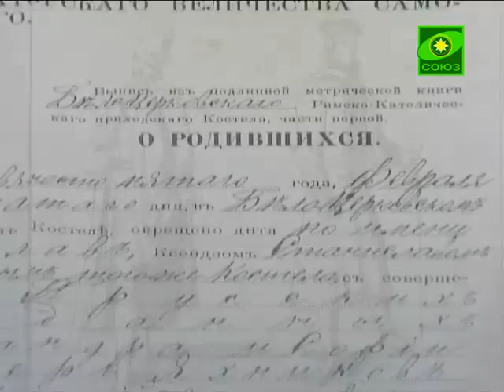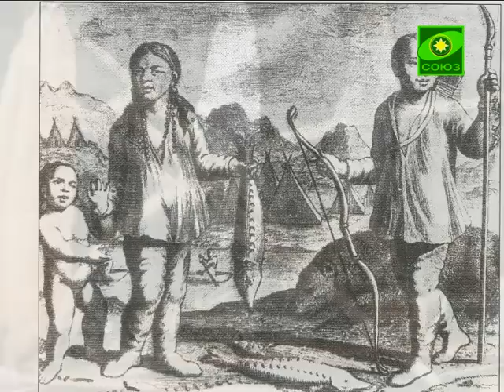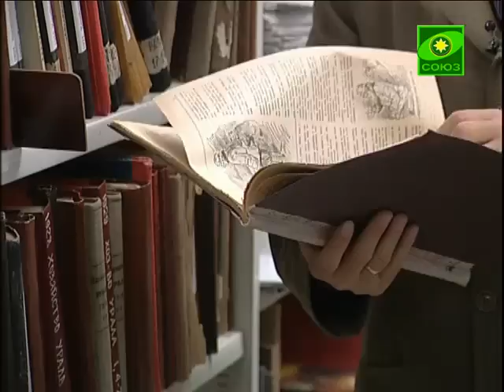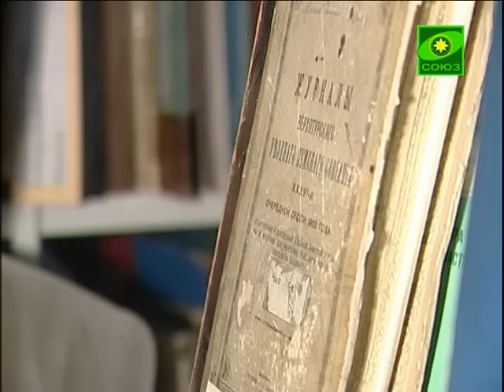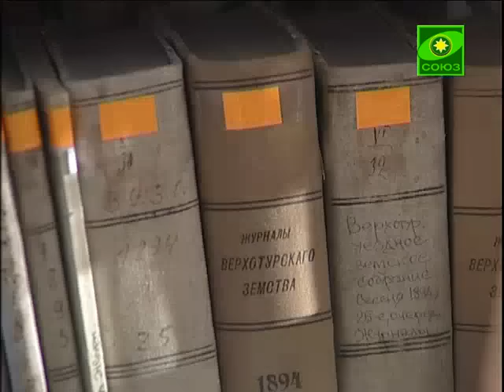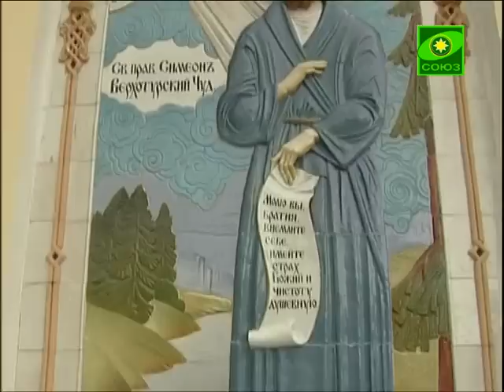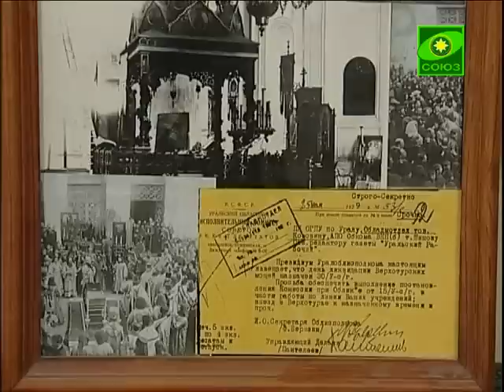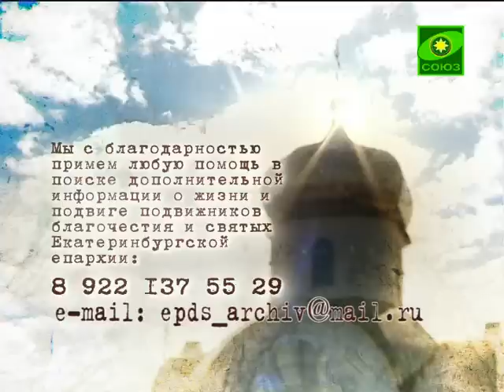Собор Екатеринбургских Святых. Симеон Верхотурский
Передача о священномученике Симеон Верхотурский. Выпуск от 3 января.